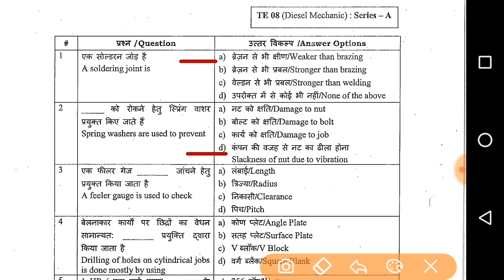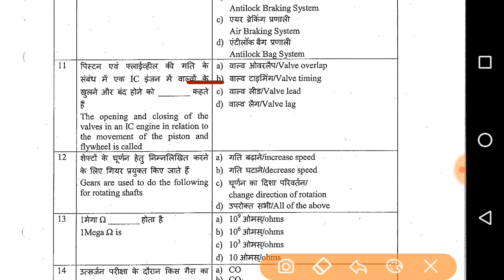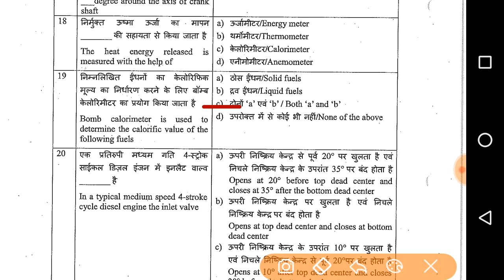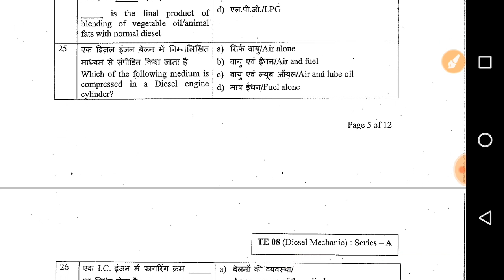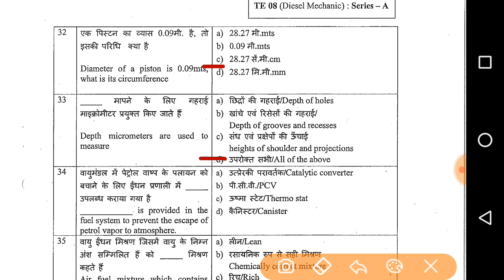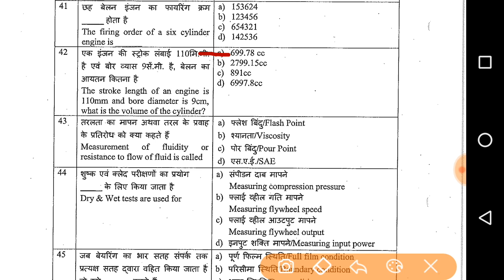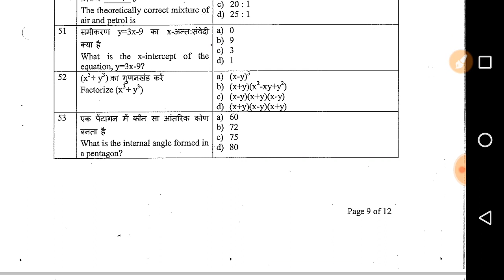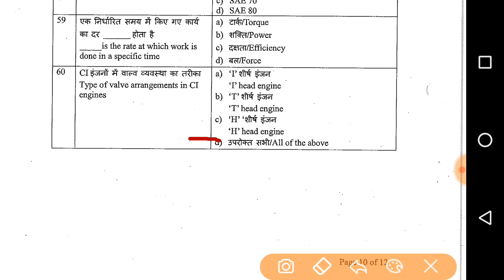Diesel Mechanic Previous Years Papers Questions For RRB ALP & Technician CBT-2